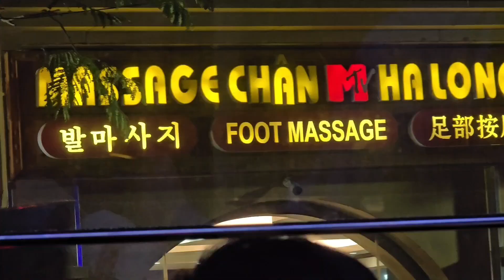베트남 발마사지 발끝부터 머리까지 시원하게 좋네요